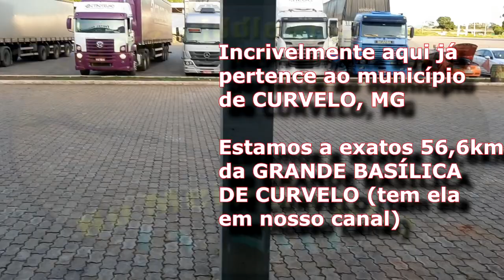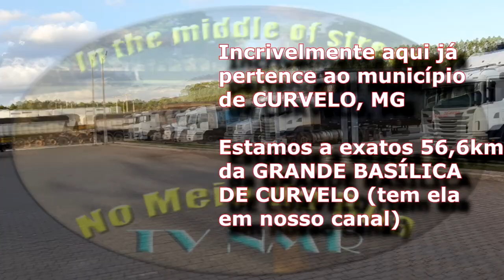Gigante no TREVÃO DE CURVELO: Na BR040 x BR135 o POSTO FAISÃO JK e trecho da 040 até Paraopeba/MG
O Trevão tem esse nome porque neste ponto se funde o fluxo findo de Brasília, Três Marias e de todo Noroeste de MG (incluindo Curvelo, Montes Claros, Diamantina, Pirapora e todas cidades acima dela) para Belo Horizonte ou, no sentido inverso, aqui se separam "as cargas"

Ocupando uma área enorme, bem ao lado do trevo está o Posto Faisão. Sua imensa área e um restaurante e hotel dá a entender o conceito de tornar as coisas simples, caseiras, mas em qualidade para o viajante.

E é importante esse espaço. Dali em diante, no sentido para fora da capital mineira (Belo Horizonte) temos longos trechos cujo fluxo pode ser bem menor e trazer insegurança para os motoristas, principalmente a noite.

Pela boa quantidade de caminhões ali - inclusive alguns de carga FORA DE ESTRADA - percebemos que se tornou mesmo esse ponto.

Vem dar uma volta comigo dentro dele e, de quebra, registrar o TREVÃO e um trecho da BR040 sentido Belo Horizonte até a entrada secundária de Paraopeba/MG.

Abraços!